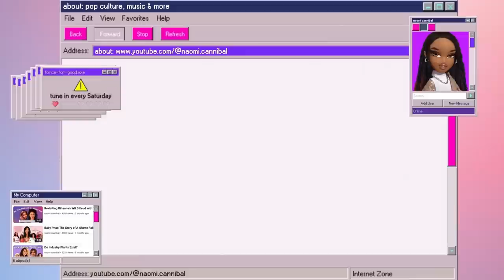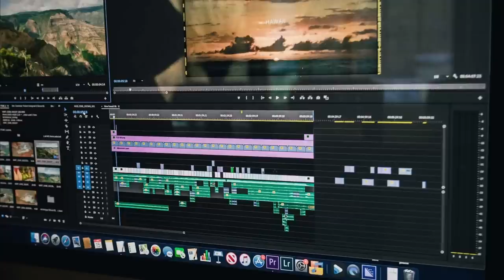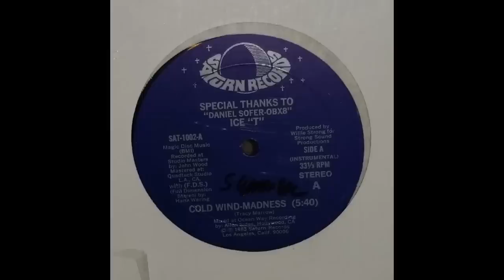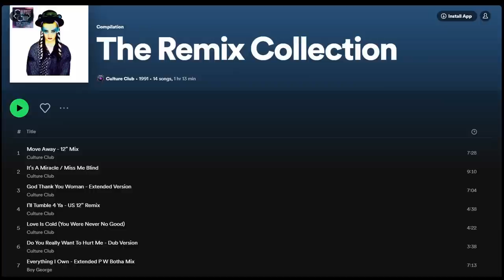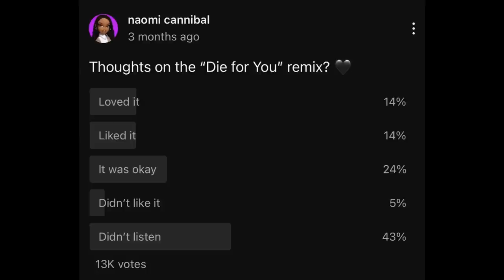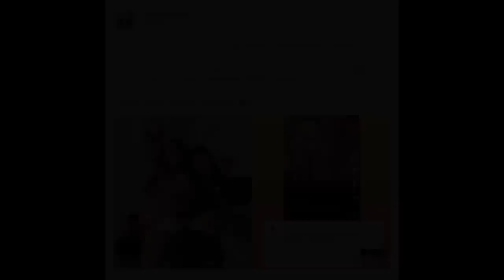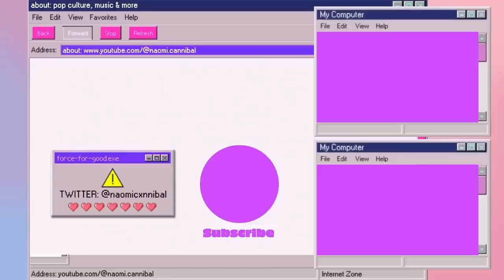What Happened to Remixes?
Remixing is an integral technique in music. It got its start in Jamaica in the late 60s and early 70s, and these techniques were soon brought to the United States, where they became prominent in the disco, and house scenes. Disco and house were popular club genres, and house especially became popular in Europe as well. Remixing was also an important part of hiphop. DJ Kool Herc, the inventor of hip hop used turntables to create merrygoround mixes that are still played and created by other artists today. Hip Hop artists such as Diddy, Biggie Smalls, and the rest of Bad Boy Entertainment made a name for themselves remixing artists' songs, and featuring on them in the 90s. Some of these artists include Mariah Carey, Mary J. Blige, and even Destiny's Child. In the 2000s, remixing was still as popular, with rappers like Lil Wayne and Ja Rule jumping on several remixes. His remixes with J Lo, I'm Real and I'm Real and Ain't It Funny inspired a change in how the Billboard Charts count streaming, even to this day. Personally, I think you can see the effect of this rule change in some of the recent remixes made by artists including Ice Spice, Beyonce, Ariana Grande, Doja Cat, and Nicki Minaj. But in the hyperpop and electropop spaces, a lot of exciting projects are being made, a great example being Lady Gaga's Dawn of Chromatica. Popular hyperpop artists including A.G. Cook, Pablo Vittar, Charli XCX, Shygirl, and Rina Sawayama, Mura Masa, and Dorian Electra.